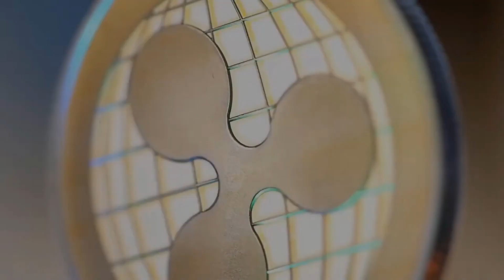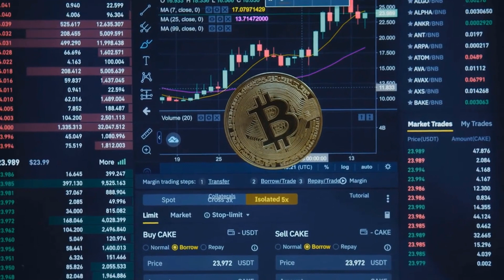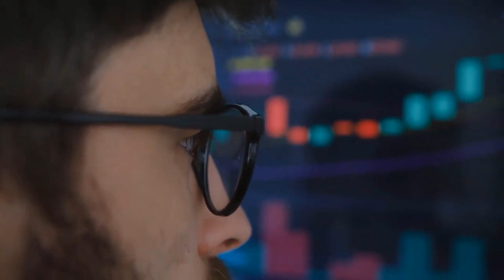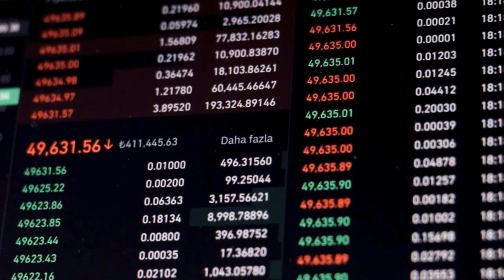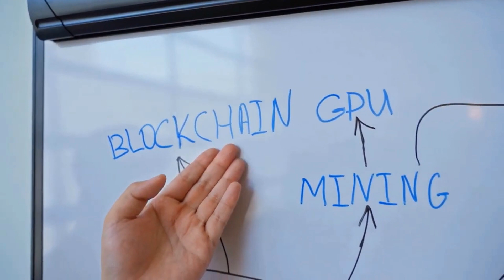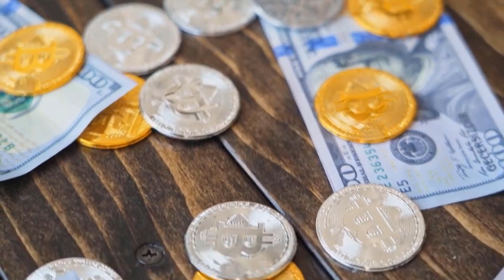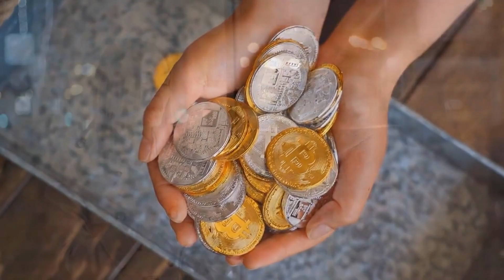TECTONIC WILL +7530% AFTER DEAL WITH CHATGPT - TONIC PRICE PREDICTION 2023-2025